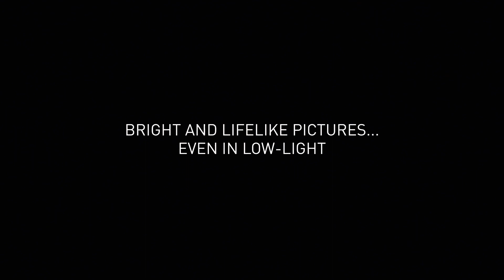Wiko - WIM: Serious camera, crazy sharing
Capture your moments with a standout dual camera experience by Wiko. WIM brings you incredibly lifelike images in any conditions, co-engineered with imaging industry experts.
From creative photo effects to video stabilisation, all you need to shoot like a pro effortlessly.